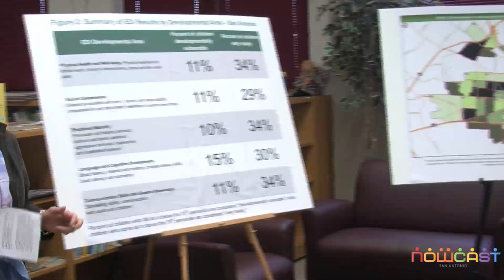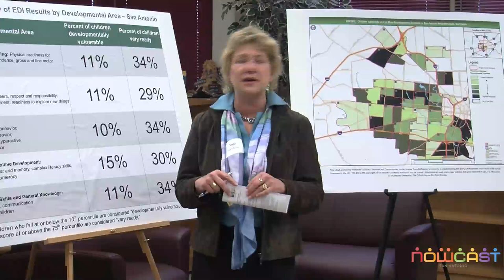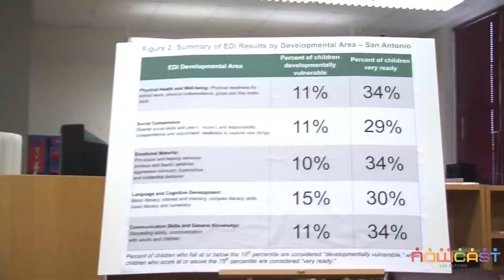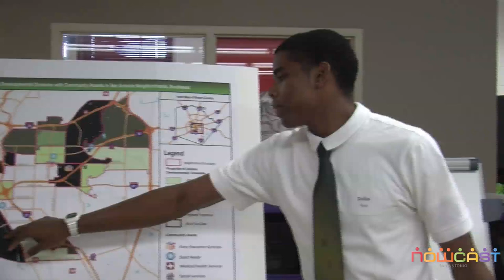Data on the Impact of Early Childhood Development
San Antonio Mayor Julian Castro, staff of the United Way of San Antonio and Bexar County and students and superintendents presented data about the impact of early childhood development on youngster's readiness for school and ability to succeed.
The news conference on Oct. 9, 2012, highlighted data collected from teachers in early spring about 3,500 students in the San Antonio, Harlandale and Edgewood Independent School Districts. Next year, the study will include Northside ISD, pushing the number to 10,000 students community-wide.

Featuring:
Kasi Cox: United Way
Judy Ratlief: Director of Tynan Early Childhood Center
Sam Houston High School students Dymon Carlton and Dallas Ross
Harlandale ISD Superintendent Rey Madrigal
San Antonio Mayor Julian Castro